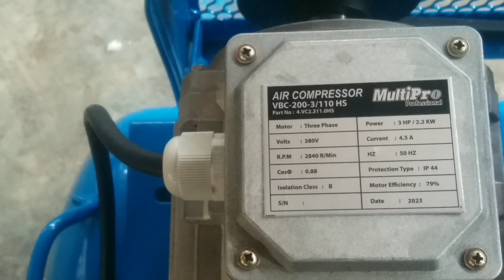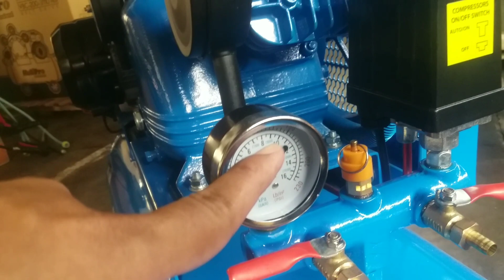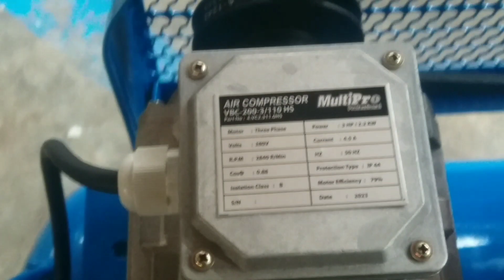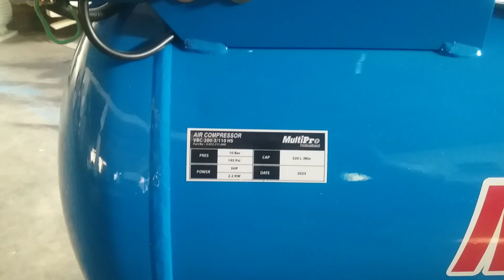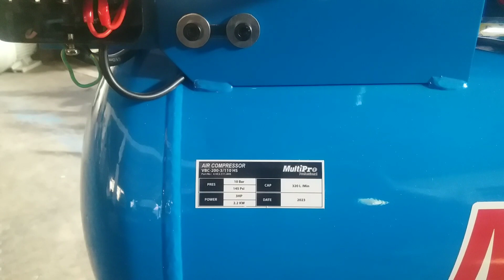Cara Pasang Kontaktor 3 phase kompresor, kompresor multipro 2 hp , 3phase. kompresor listrik.!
kompresor multipro, baru lagi kompresor 2HP 3 phase, bagimana cara pasang otomatisnya yang berhubungan dengan kontaktor 3 phase. kompresor angin listrik. otomatis kompresor.
how to install a 3 phase compressor contactor, electric compressor for paint, 10 hp 3 phase motor connection, how to install an automatic compressor, mini paint compressor.

otomatis kompresor. kompresor listrik untuk cat.

kompresor listrik untuk cat. how to install a 3 phase compressor contactor, electric compressor for paint, 10 hp 3 phase motor connection, how to install an automatic compressor, mini paint compressor.

otomatis kompresor. how to install a 3 phase compressor contactor, electric compressor for paint, 10 hp 3 phase motor connection, how to install an automatic compressor, mini paint compressor.

kompresor cat mini.

kompresor angin. how to install a 3 phase compressor contactor, electric compressor for paint, 10 hp 3 phase motor connection, how to install an automatic compressor, mini paint compressor.

kompresor listrik untuk cat.

kompresor angin listrik. kompresor multipro 2 hp. how to install a 3 phase compressor contactor, electric compressor for paint, 10 hp 3 phase motor connection, how to install an automatic compressor, mini paint compressor.

cara pasang otomatis kompresor, kompresor angin, kompresor listrik.

kompresor cat mini. how to install a 3 phase compressor contactor, electric compressor for paint, 10 hp 3 phase motor connection, how to install an automatic compressor, mini paint compressor.

kompresor listrik 450 watt. kompresor kecil.  how to install a 3 phase compressor contactor, electric compressor for paint, 10 hp 3 phase motor connection, how to install an automatic compressor, mini paint compressor.

kompresor izumi, kompresor mini. kompresor mini listrik.

kompresor oilless. kompresor oilless terbaik.

kompresor mini untuk cat. how to install a 3 phase compressor contactor, electric compressor for paint, 10 hp 3 phase motor connection, how to install an automatic compressor, mini paint compressor.

kompresor cat mini.

otomatis kompresor

kompresor murah, kompresor multipro. tes kompresor listrik paling kecil. kompresor listrik. listrik rumah 450 watt. how to install a 3 phase compressor contactor, electric compressor for paint, 10 hp 3 phase motor connection, how to install an automatic compressor, mini paint compressor.